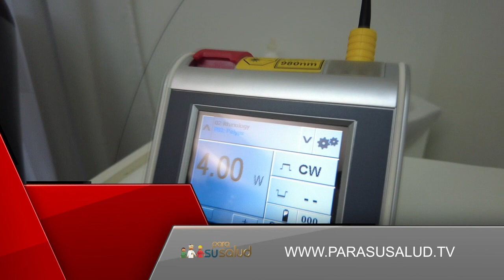Programa Emitido 26-08-2023 - Segunda Parte